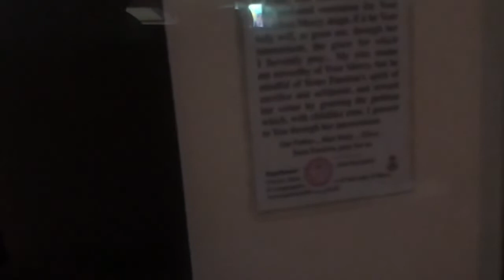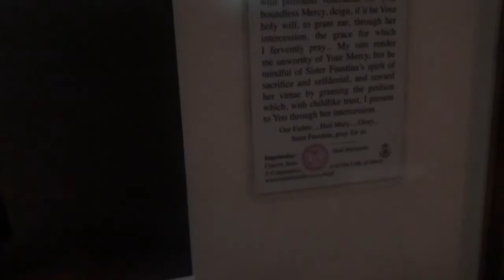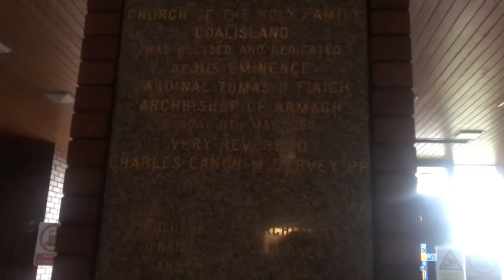Holy Family Church in Coalisland in County Tyrone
Holy Family Church is a Roman Catholic Church located in the town of Coalisland in County Tyrone. It was officially opened on 11th May 1980 by Cardinal Tomas O’Fiaich. It is one of three churches in Ballyclogh Donaghenry Parish in the Archdiocese of Armagh.